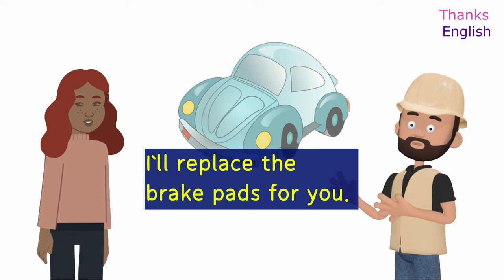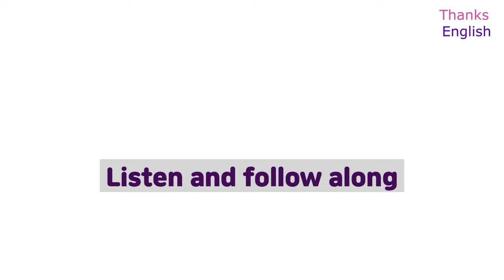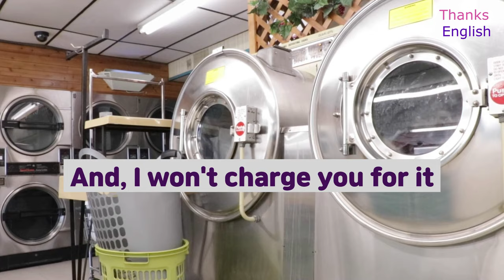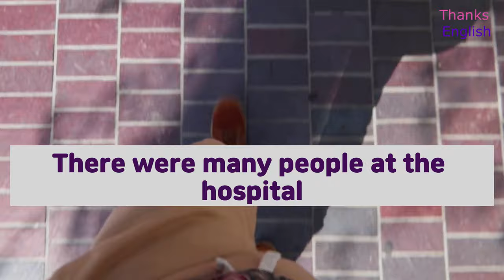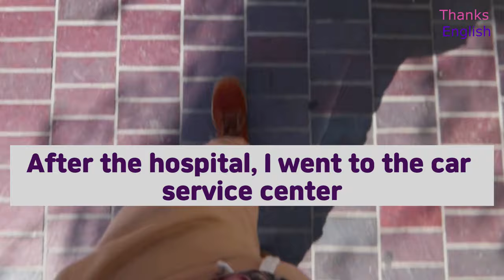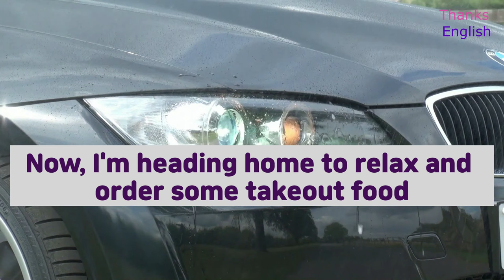English Conversation for beginners- weekend story/ Listen and repeat / improve your English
"Thanks English:
English conversation practice- weekend story.
This story is a conversation weekend story.